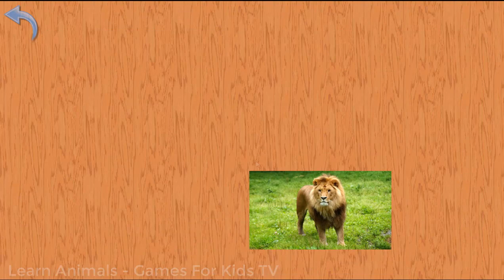Sound And Name Animals | Dog , Duck , MonKey And More | Learn Animals - Games For Kids TV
Kids learning animal names and animal sounds with Learn Animals - Games For Kids TV special animal series. Join BabyTV's lovable Finger Family from the popular show Who's it, What's it, guess which animal is hiding and sing along to fun animal songs.

Kids can enjoy guessing which parts or steps belong to which animal, while learning the names of the animals and the sound they make. Children can enjoy participating in fun animal games and watching playful animated animal videos.